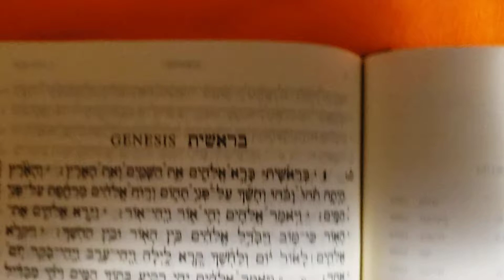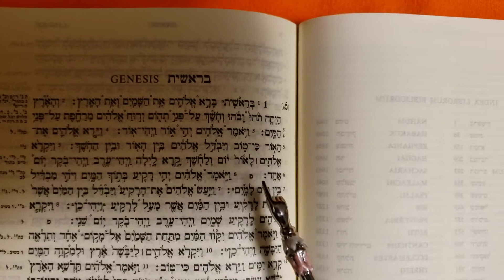Genesis One verses One through Five in Biblical Hebrew.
I got bored and didn't get around to the video I had planned yet. So I decided to post this instead. God Bless and Enjoy.